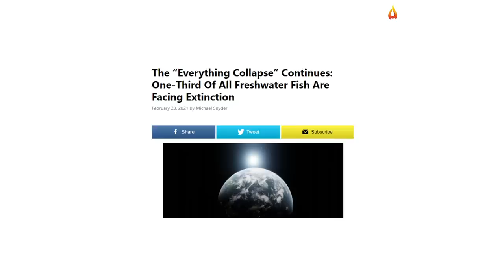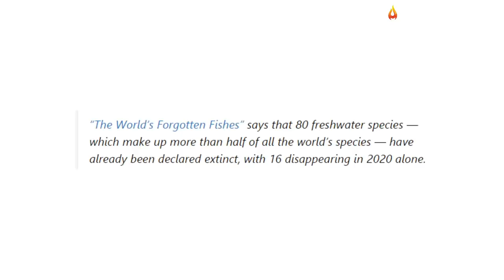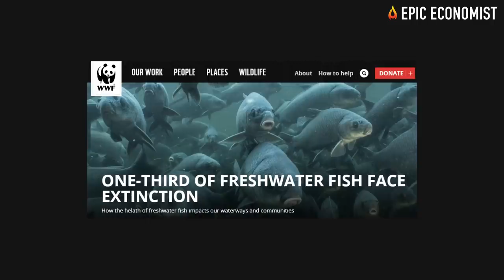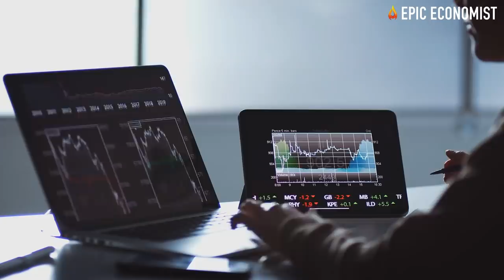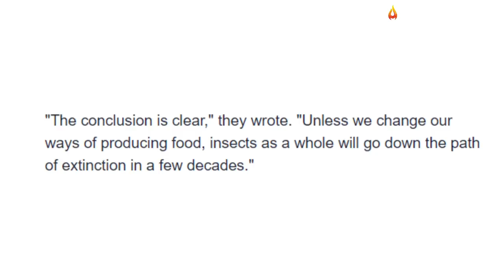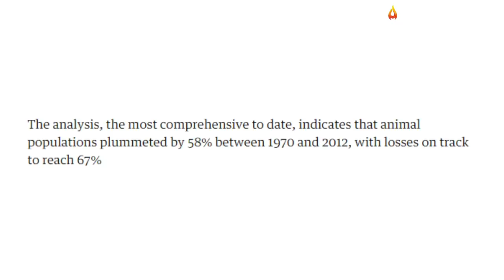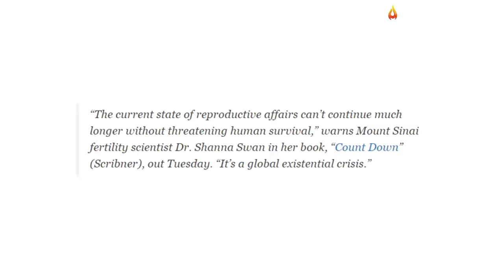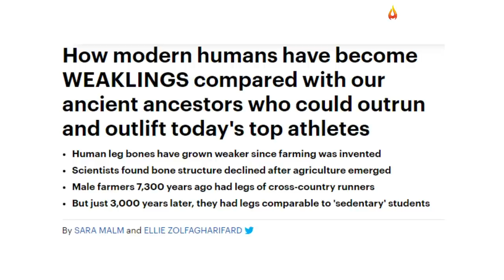The Planet Is Facing An "Everything Collapse”: One-Third Of All Freshwater Fish Went Extinct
Global economies aren't the only thing collapsing right now. The whole planet and all of the systems it supports are reaching a saturation point and starting to irreversibly collapse. The disasters we have been recently witnessing are a clear demonstration that our nature is tremendously overwhelmed by our self-destructive behaviors.
But what many of us aren't realizing is that, at this point, climate change won't be reversed only by reducing global temperatures since entire ecosystems have already been compromised, and even though we aren't seeing the direct impacts of such disruptions in our lives right now, it won't take long until we do, because the clock is ticking, and as opposed to economies that can be reshaped and restructured, it will be much more difficult to repair the damages caused to our planet.
That's why in this video, we decided to bring to light some very concerning reports exposing the catastrophic effects of the extinction of several species of freshwater fish and insects and why this could result in the aggravation of health crises and global famines while putting the survival of mankind in jeopardy.
This week, a very alarming report released by revealed that almost one-third of all freshwater fish species are on the brink of extinction. “The World’s Forgotten Fishes” exposed that 80 freshwater species - which account for over half of all the world’s species - have already been declared extinct, with 16 of them disappearing in 2020 alone. And several migratory populations are suffering catastrophic declines as well, with over three-quarters having disappeared since the 1970s, while populations of larger species, weighing over 60 pounds, have dropped even more acutely, by roughly 94 percent.
Freshwater fish are essential to the healthy functioning and maintenance of our planet's rivers, lakes, and wetlands, and hundreds of millions of people around the globe rely on them to ensure food security, being the main source of protein of numerous communities. It is also crucial to the livelihoods of many groups, especially vulnerable and indigenous communities. As this decline is worsening with each passing year, it could put societies and economies across the globe in peril, the report said.
Therefore, the significant reduction of such populations can lead to the intensification of hunger crises across the world. Conservation groups behind the report, including World Wide Fund for Nature and Global Wildlife Conservation, are indicating that a combination of factors, including habitat degradation, damming and draining of rivers and wetlands, pollution, introduction of invasive species, and wildlife crime, are not only adding extra pressures on global freshwater fish populations, but also increasing the threat of climate change.
At the same time, we are also witnessing the disappearance of multiple insect species. In fact, earlier this month, a synthesis of 73 studies on entomological fauna disclosed that insects, which constitute two-thirds of all terrestrial species, have been dying off at staggering rates, and causing devastating impacts on food chains and habitats just as well.
An environmental biologist pointed out that “if insect species losses cannot be halted, this will have catastrophic consequences for both the planet’s ecosystems and for the survival of mankind.” Both on land and under the sea, numerous vertebrate species are endangered at a global scale as a result of human activities.
But what's completely terrifying is that even the human race itself is in decline, and the effects of it are already noticeable. All around the world, fertility has plummeted by 50 percent between 1960 and 2015. In America, the total birth rate is 16 percent below what it needs to replace itself.
And that's not all of it: Cambridge University scientists uncovered that mankind is significantly shrinking in size. The researchers say humans are way past their peak and that modern-day people are 10 percent smaller and shorter than our hunter-gatherer ancestors.
If that’s not upsetting enough, our brains are also remarkably smaller. For the longest time, humans believed in the idea that the emergence of civilization was the prime of mankind but, in fact, as we became sedentary, we lost resistance, strength, immunity, and several other features that assisted us to better adapt to life on Earth.
Our food is filled with hormones and pesticides, our water has traces of toxic waste, and our atmosphere is getting increasingly more polluted with each passing day. Our fragilized bodies are producing harmful genetic mutations and passing them on to the next generations, which will then produce another range of mutations and continue to pass them on and on. This means, that the clock isn't only ticking for our planet, but it is also ticking for humanity itself.